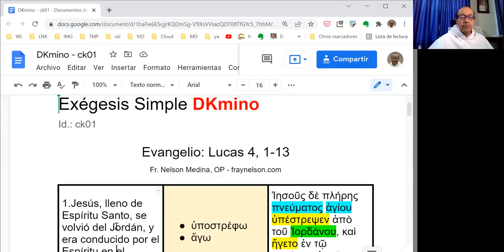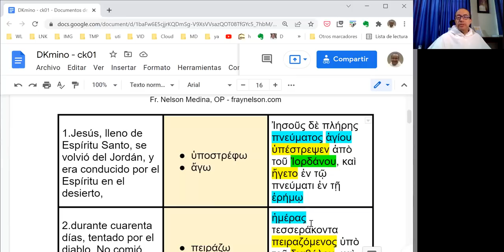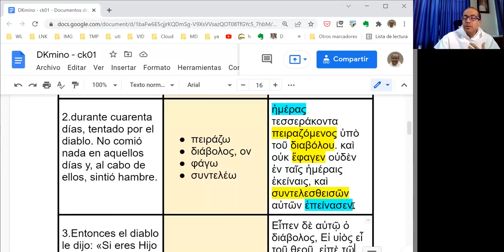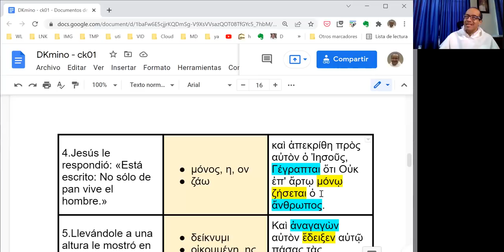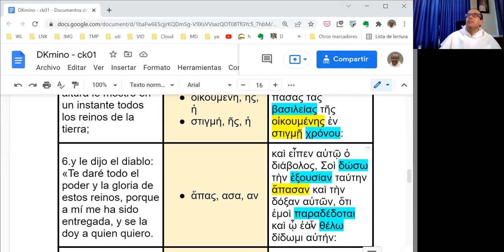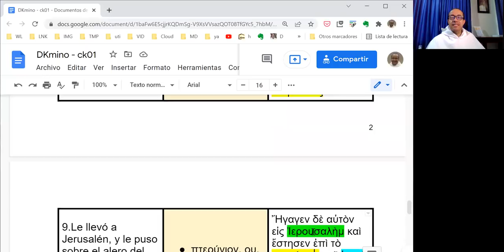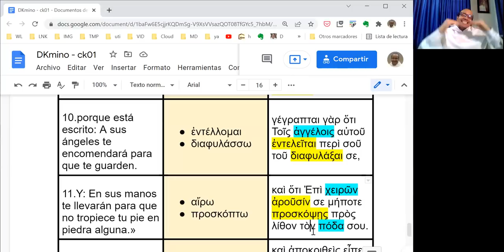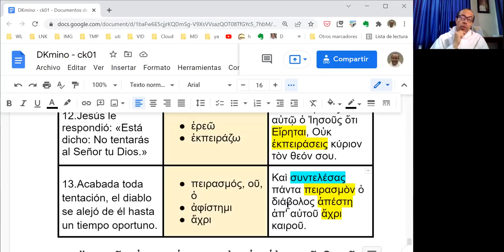[048] Exégesis Simple para el Domingo I de Cuaresma, ciclo C (DKmino 048)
* Un estudio sencillo del vocabulario, las características principales y el mensaje del Evangelio del Domingo I de Cuaresma, ciclo C: Lucas 4, 1-13.